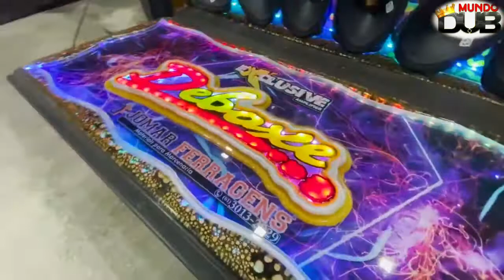HOGGAR FLEU COM 16 SUB TIGER E SUSP AR, NUNCA TINHA VISTO UMA DESSA MONTADA!! - MundoDUB